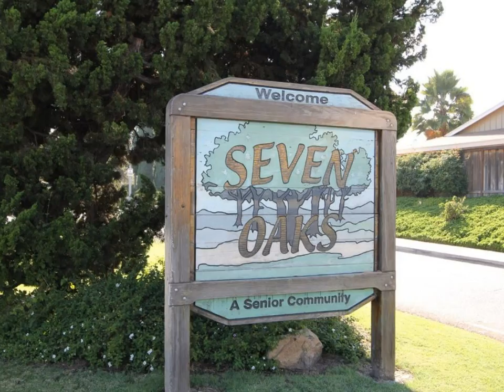16472 Hispano Dr San Diego CA 92128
16472 Hispano Dr